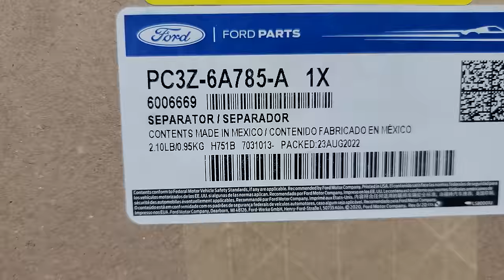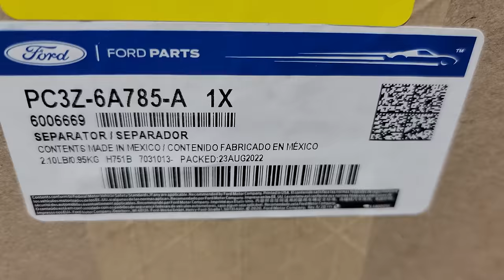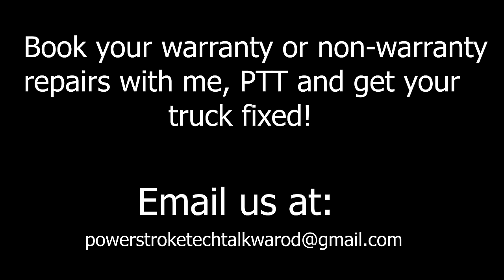TOP secret 6.7 diesel part | should WE PUT THIS ON?? would YOU?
What up P O W E R S T R O K E gang!!! I was so glad I finally was able to get my hands on 2023 part this is going to be on the new trucks. I really want to out this on a truck. Do you guys wanna see us do it??? Let me know below friends & tell me what you all think! Remember to LIKE - COMMENT - SUB - SHARE

Need something you see me use, I probably got it on Amazon. Use my link below to get PTT tools

To get hooked up like PTT please check out this link!
You won't be disappointed, I wasn't...trust me, ALL worth it!

Hervey Forward
Amsoil Dealer site
thecarguys.myamsoil.com.

There you can sign up become a
1: PC
2: Dealer
3: Commercial Account
4: Retail Account

I am the creator and owner of this material. Downloading is strictly forbidden. The events, the characters & even the firms depicted in my photoplay are fictitious. Any similarity to actual events, persons living or dead or to that of actual entities are purely coincidental.